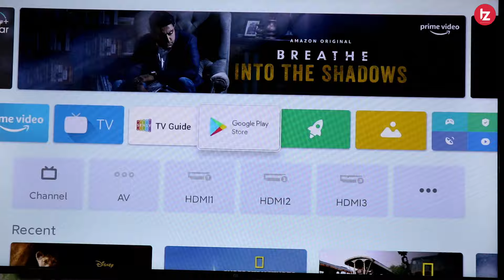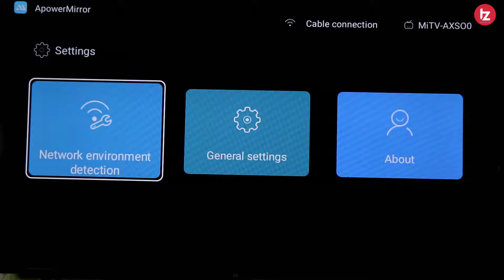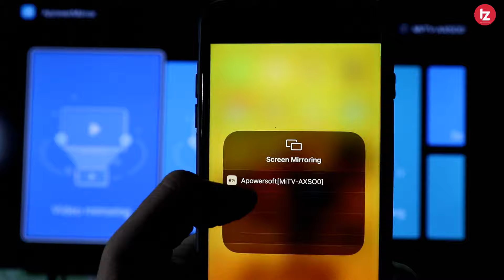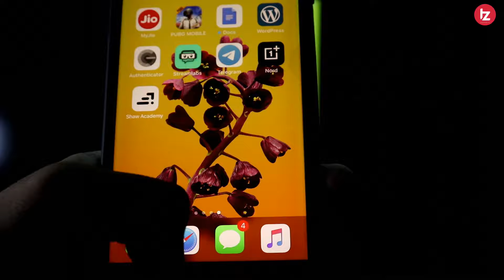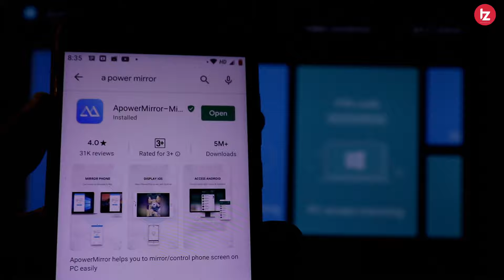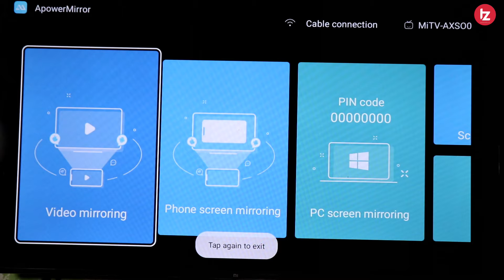Mirror Android & Iphone Screen on Mi TV, Realme TV and Android Tv | ios screen casting on Android TV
Namaskar Dosto Is video me Maine aapko iPhone aur android phone ke screen ko mirror karne ka tareka bataya hai. Ek aap ko aapka yeh kaam kar dega. Umeed karta hoon aapko yeah video pasand Aayegi.

MY GEARS !!!